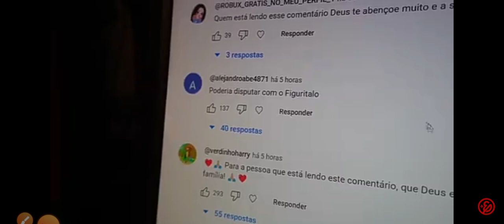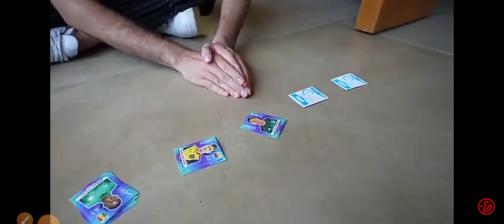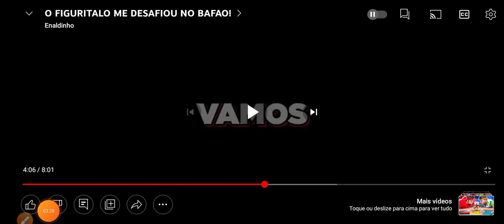React | enaldinho vs figuritalo